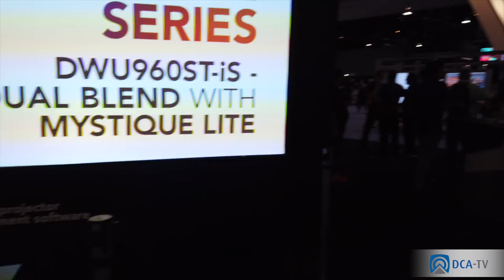InfoComm 2022 - Christie Projectors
If you did not attend the show, or, want to catch up on what you might have missed, join us on this segment of DCA.TV featuring Christie Digital.

David Carroll Associates provides consulting, design, integration, and ongoing support for video, audio, and network technologies.